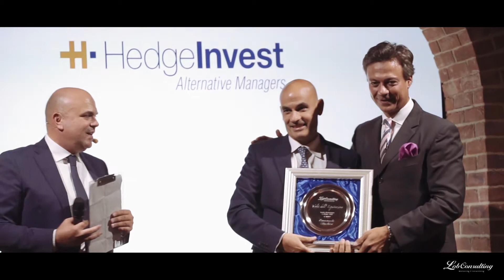Volti dell'Equitazione - Tenuta Montemagno - 1 ottobre 2018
Volti dell'Equitazione raggiunge il Piemonte e presenta alcuni nuovi Volti nella splendida Tenuta Montemagno